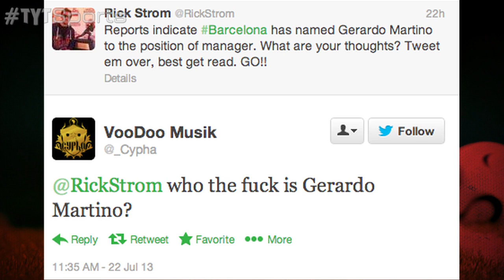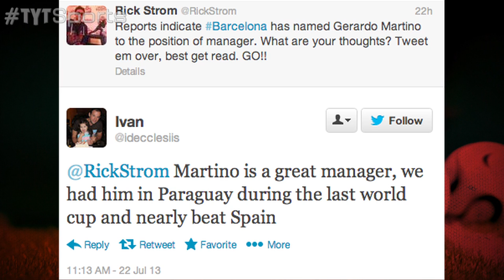Gerardo Martino Welcome to Barcelona!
With the unfortunate news of Tito Vilanova re-signing because of a reoccurrence of cancer, Gerardo Martino has been appointed as manager of the Catalans. Martino, 50, has managed 9 different teams in his career, with his playing career consisting of Newell's Old Boys, Tenerife, Lanús, and a few others. Is this the right hire for the Catalans?

TYTSports:
5 Things You Should Know About Us...
1) Our content is 100% FREE.
2) We DO NOT bullshit you. Truth-telling is the source of free-thinking. We go where mainstream media simply do not.
4) We cover every sport, ranging from the NBA, NHL, Premier League, Serie A, La Liga, Ligue 1, Bundesliga footy, MLB, NCAA Football, NCAA Basketball, all Tennis tournaments and are branching out into UFC and Extreme Sports.
5) We are open to thoughts and suggestions from our viewers!